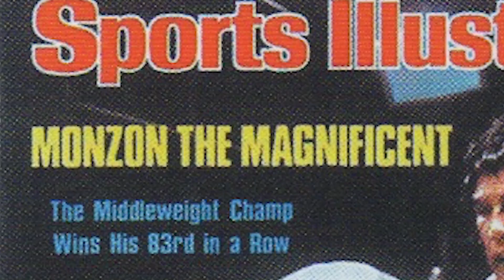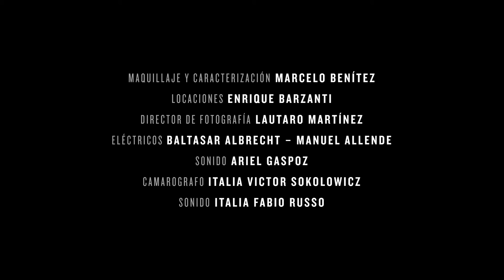El negro - Desarrollo de largometraje